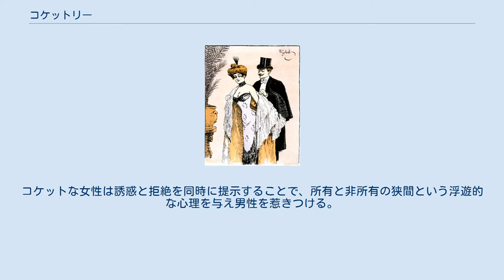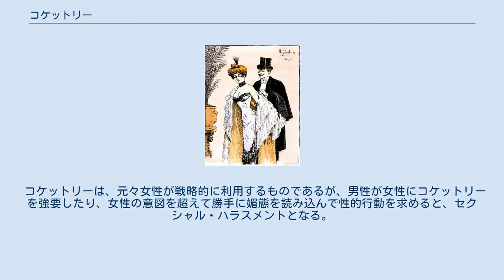コケットリー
「よろしければ、この美しい肩に野蛮な男のキスはいかがですか？」 「もっとよくみた後なら好きなだけ」 （ヘンリー・ジェルボーのスケッチにつけられたキャプション、1901年） コケットリー（英語: coquetry、フランス語: coquetterie）またはフラーティング（英語: Flirting）は、女性特有のなまめかしさのこと。
フランス語のcoq（オンドリ）に由来する語である。
 社会学においては、男女間の権力関係において女性が男性に提示する媚態とされ、ゲオルク・ジンメルにより社会化の形式の一つとして研究され、フランスの社会学者ルネ・ジラールが欲望の理論として定式化した。
 ジンメルは「事物の「魅力」は、できそうで、できないもの、手に入りそうで、手に入らぬもの、イエスか、ノウか、まだ決まっていないものの間に発生する」と述べている。
コケットな女性は誘惑と拒絶を同時に提示することで、所有と非所有の狭間という浮遊的な心理を与え男性を惹きつける。
 魅力的な肉体を持つ女性は、性愛的関係性を求める異性愛の男性に対してエロティシズム的側面においては優位に立っており、男性が彼女の肉体を欲しがれば欲しがるほど、彼女の優位は強まる。
しかし、男性が障害の大きさに尻込みして彼女から去ってしまえば、彼女は男性を支配する地位を失ってしまう。
彼女は男性に対する優位を保つために、自らを男性の所有に帰さない程度において男性の欲望をそそるような見た目や立ち居振る舞いを磨き、彼女の肉体の価値を男性に誇示しようと工夫をこらすことになる。
 コケットリーは、元々女性が戦略的に利用するものであるが、男性が女性にコケットリーを強要したり、女性の意図を超えて勝手に媚態を読み込んで性的行動を求めると、セクシャル・ハラスメントとなる。